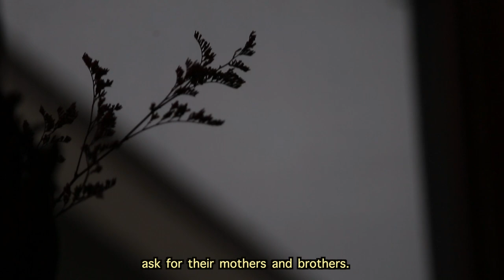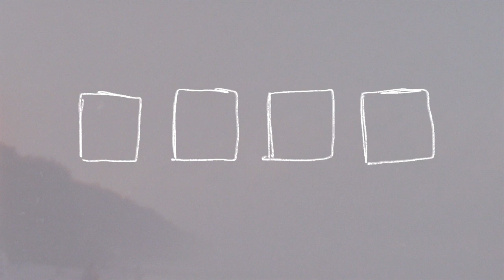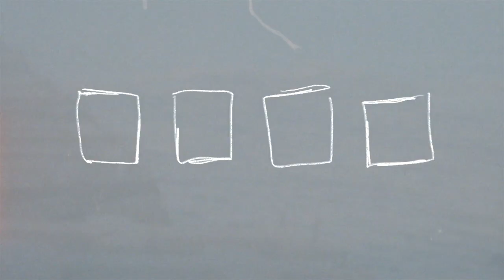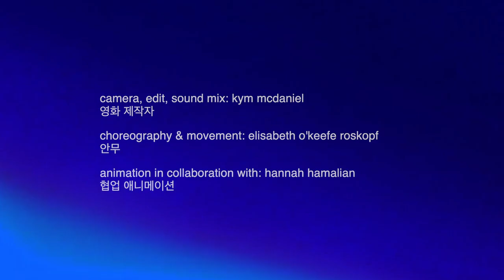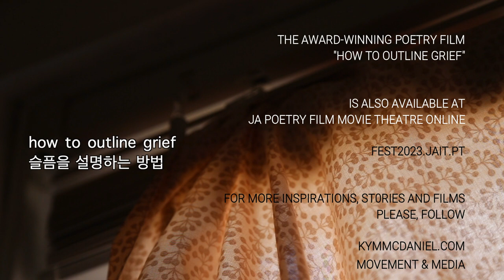JÁ in conversation with Kym McDaniel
Part of the JÁ Convos with Creators Series.
Kym McDaniel is a filmmaker and choreographer in the United States who won the best film entry for her HOW TO OUTLINE GRIEF in the 'Separation and Belonging' section of the very first edition of the JAFEST Poetry Film Festival in Lisbon, hosted in partnership with Cossoul and Casa Fernando Pessoa.
See the full film along with other festival selections on our festival